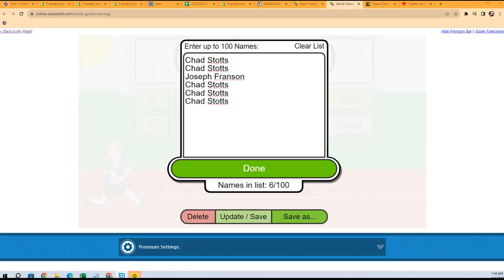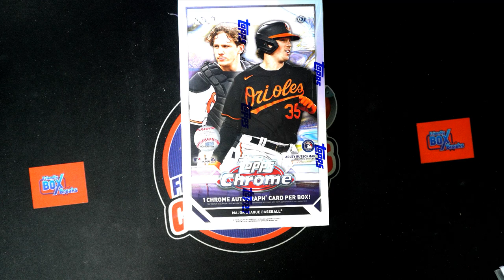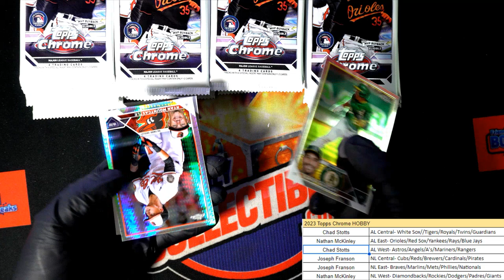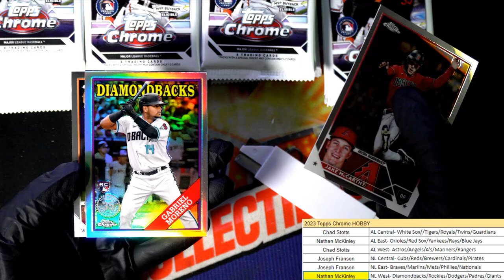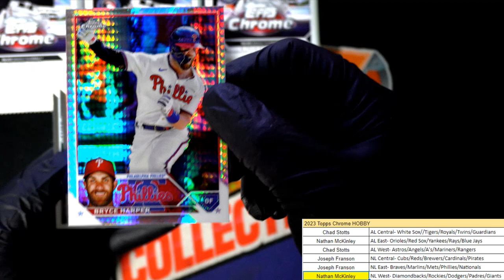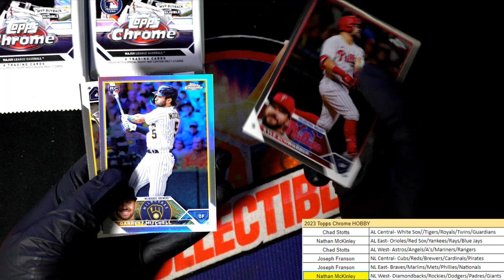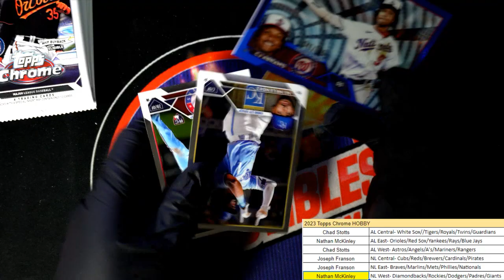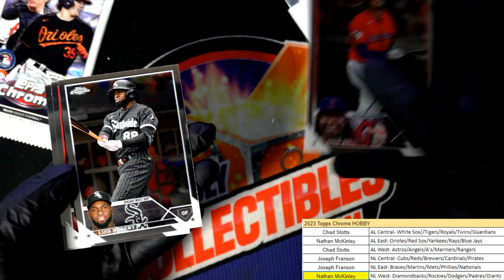2023 Topps Chrome Baseball ID 23CHHOBBY108